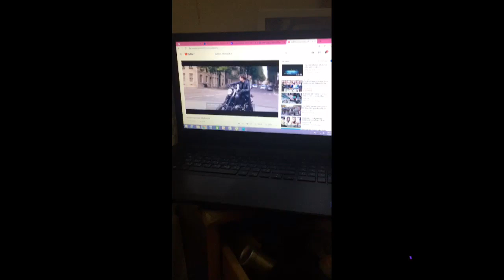What you are doing right now?